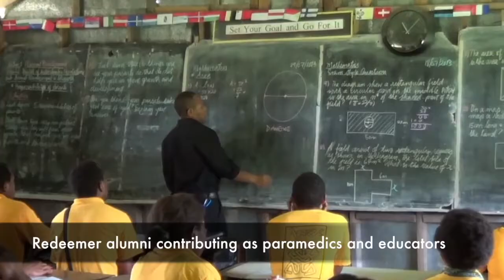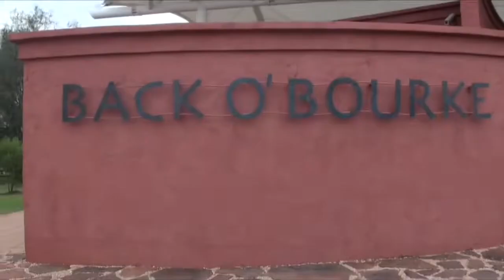Redeemer's Community Service Program